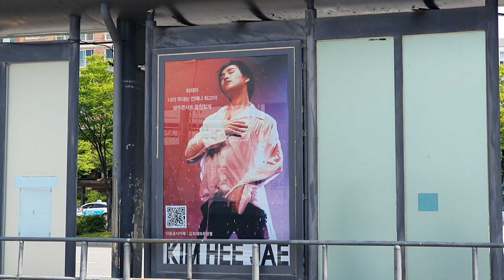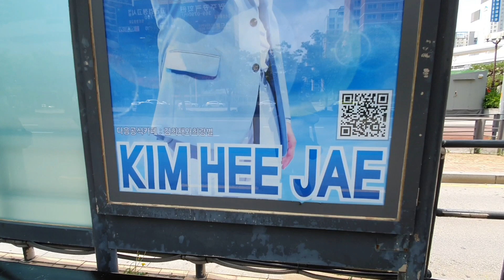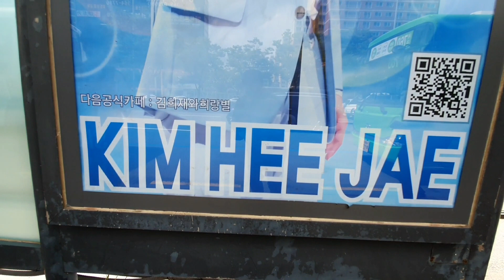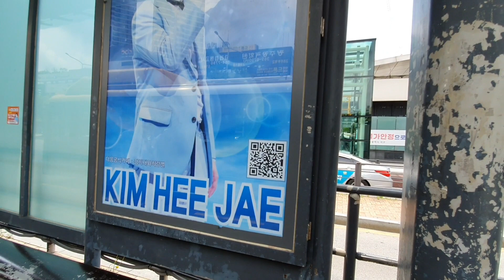🧡김희재🧡 빛고을 광주에~귄 있는 희재 또 왔는가~^^ 광주희랑별 6월24일